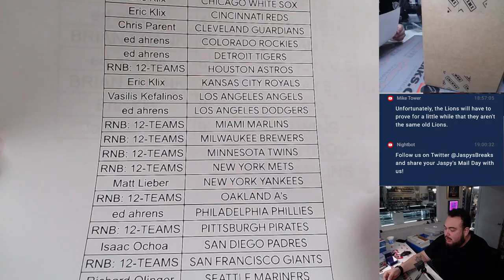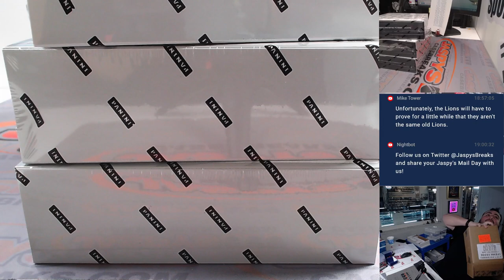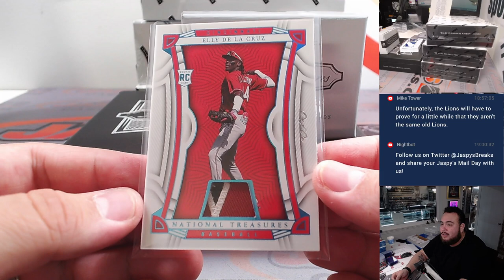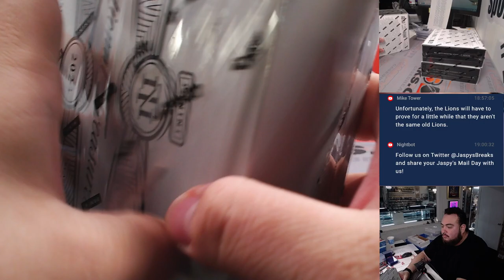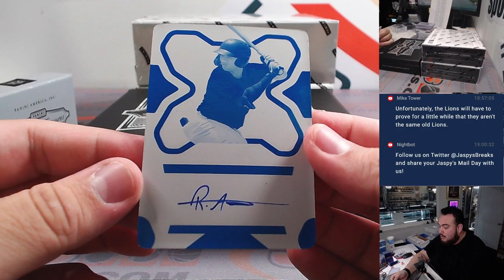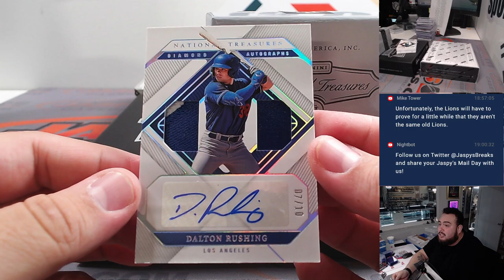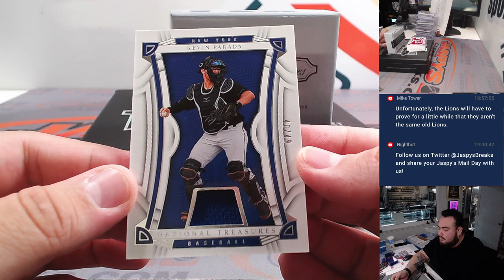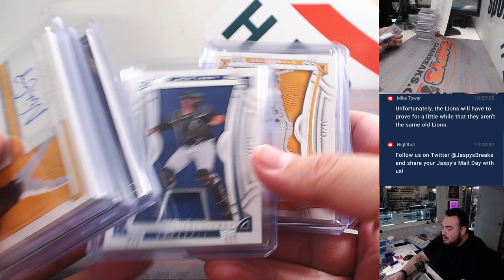Sat. 1/20/24 - 2023 Panini National Treasures Baseball 4-Box Case #18 *PYT*